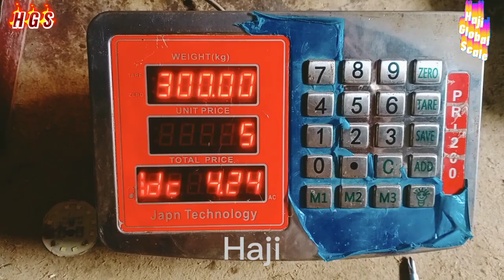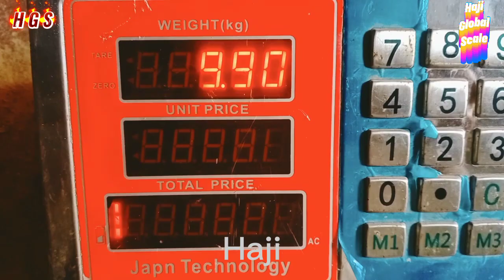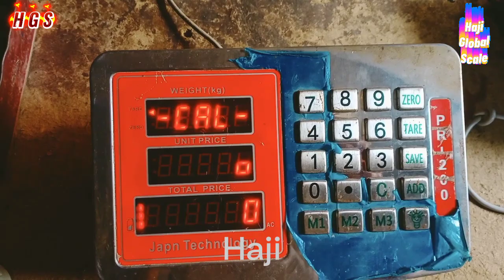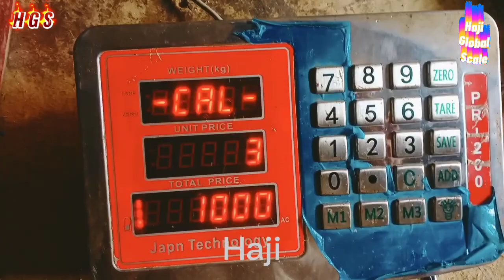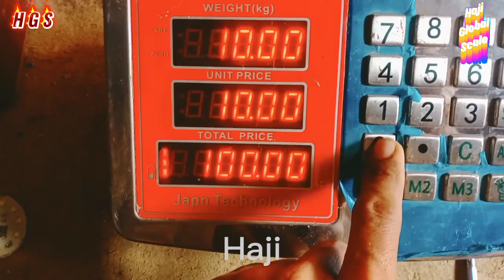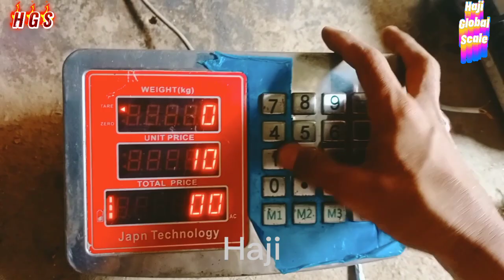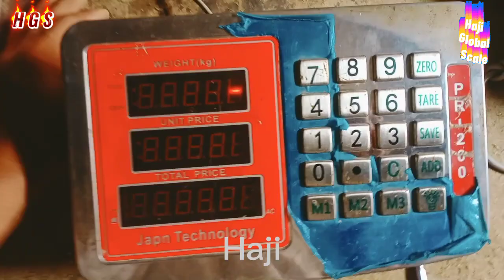japan technology pri200 kante ka wazan or price set karne ka trika/how to setting unit price calibra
japan technology pri200 kante ka wazan or price set karne ka trika/how to setting unit price calibration
how to calibration and setting unit price Japan technology weighing scale
how to unit price setting
how to calibration
raqam ko kese barai
raqam 1000/2000/10000 kese likhe